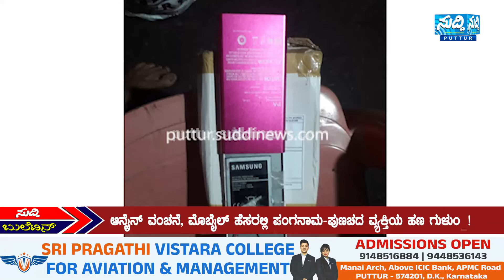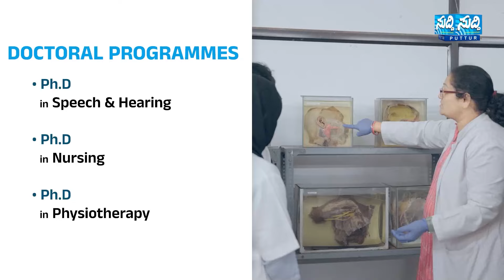Suddi News Bulletin | 07-11-2024